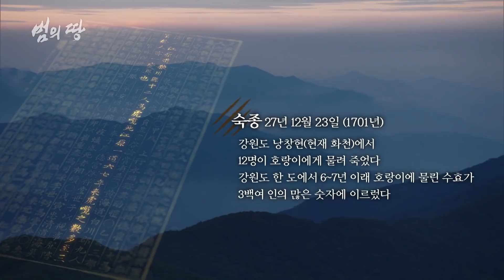사람을 향한 맹수의 습격! 호환의 공포에 떨어야했던 범의 땅, 사라진 한반도의 포식자 호랑이 | 다큐프라임 - 범의 땅│골라듄다큐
※ 이 영상은 2020년 6월 22일에 방송된 《다큐프라임 - 범의 땅 - 1부 범의 나라》를 재구성한 영상입니다.

범은 다른 야생동물에 비해 특별한 존재로 가장 두려운 공포의 대상이었지만, 다른 한편으로는 숭배의 대상이기도 했다.

오랜 시간 우리 민족과 함께 한반도에서 살아온 '한국 호랑이'와 '백두산 호랑이' 그리고 '한국 표범'으로 불리던 범은 우리 생태계에서 완전히 멸종돼 버렸다.

하지만 '범'은 지금도 한민족의 생태와 역사, 문화 그리고 의식 속에 깊숙이 자리 잡고 있다

✔ 프로그램명: 다큐프라임 - 범의 땅 - 1부 범의 나라